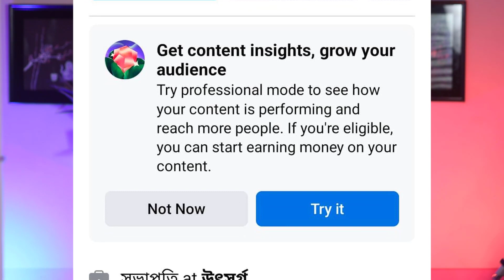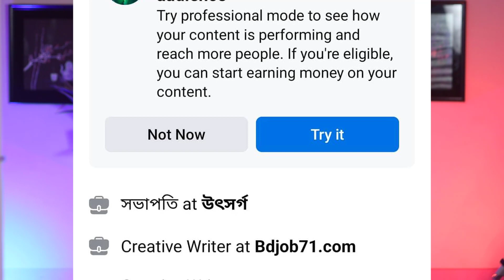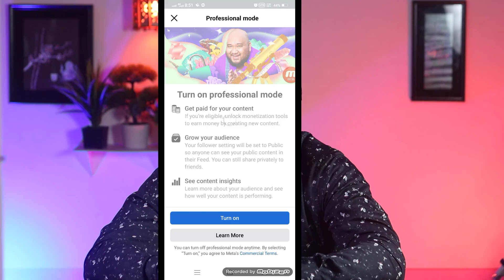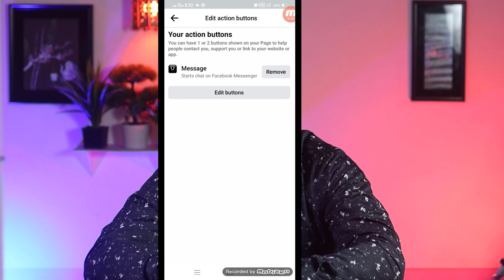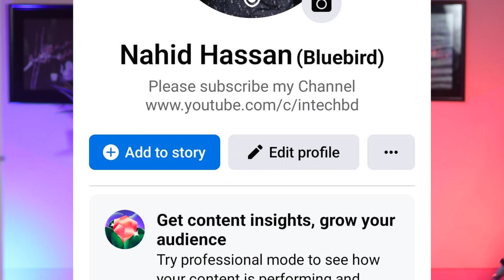কিভাবে আপনার ফেইসবুক কে প্রফেসনাল করবেন How to active facebook professional mode | In Tech BD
Switch into the new Pages experience. From the Facebook app, open your new Page's Feed. Tap . Tap Professional Dashboard.

facebook professional page,
how to switch to professional account on facebook,
professional facebook account,
how to turn off professional mode,
how to turn facebook profile into professional mode,
facebook dashboard manager,
professional facebook profile,
how to active facebook professional mode,